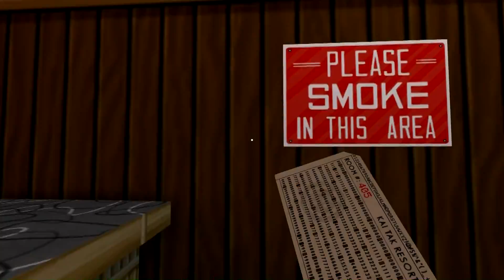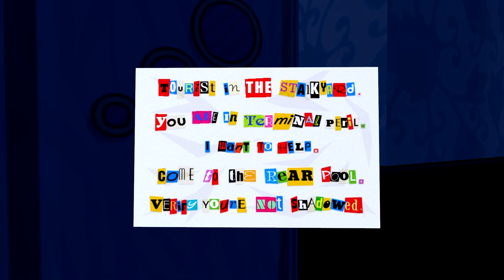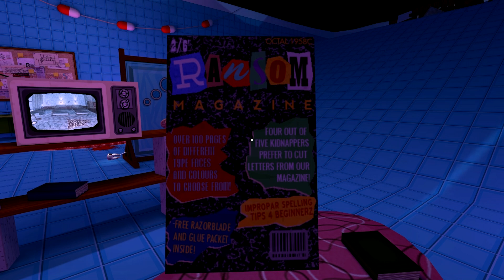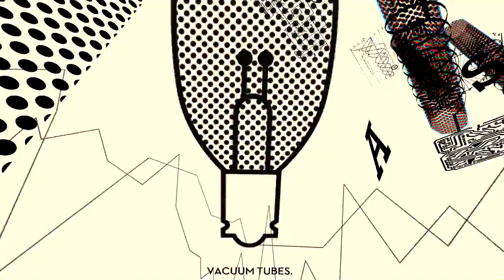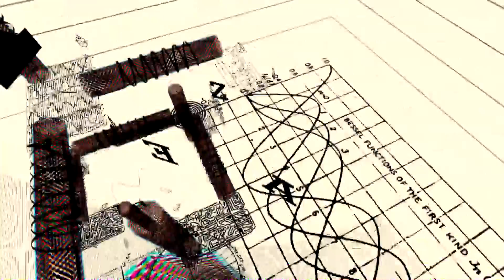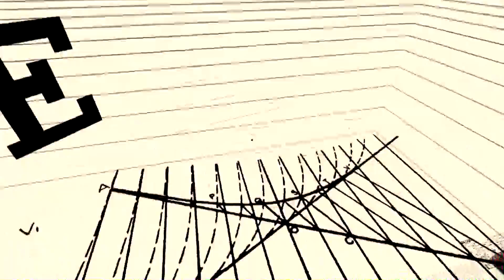Let's Play: Jazzpunk - Part 6